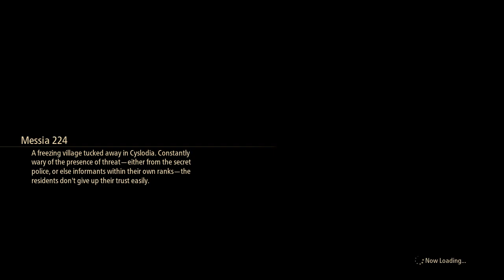Tales of Arise Part 14: Messia 224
Our tale begins with two people, born on different worlds, each looking to change their fate and create a new future. Featuring a diverse cast of characters, intuitive and rewarding combat system, and a captivating story set in a lush world worth fighting for, Tales of Arise delivers a first-class JRPG experience.